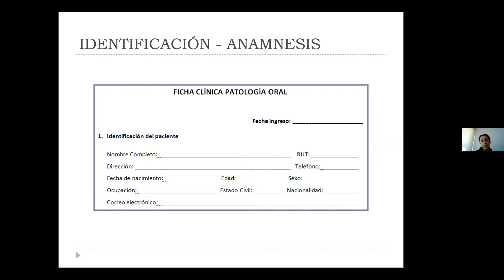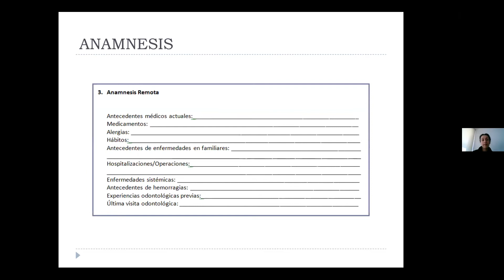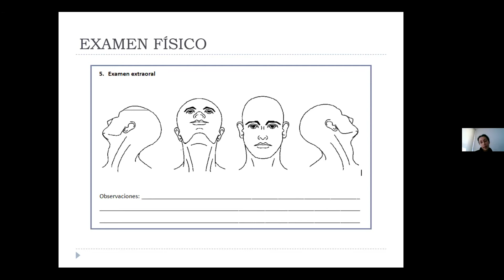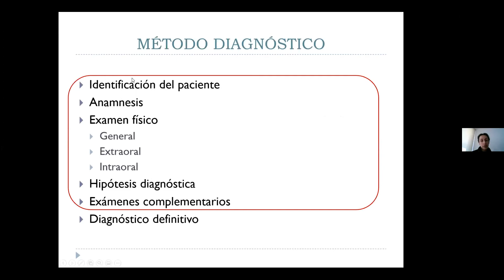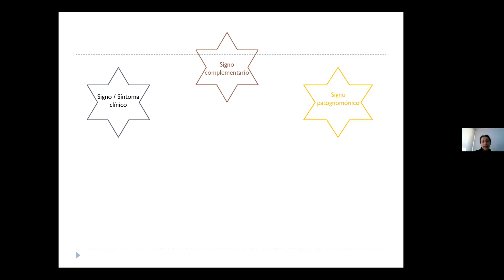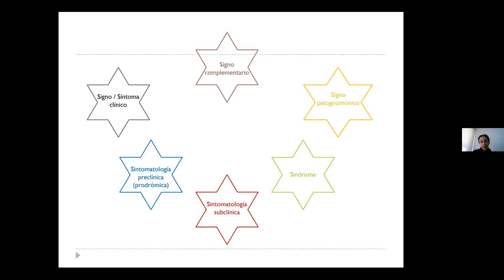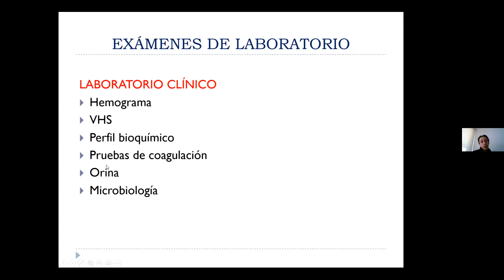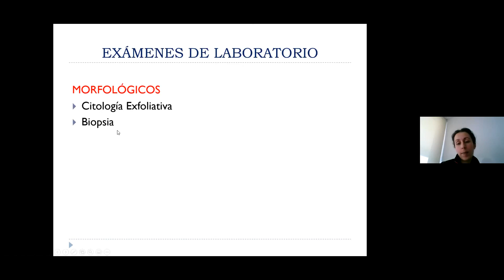Método Diagnóstico (Dra. Giordana David).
Presentación para el curso de Fundamentos de Diagnóstico del 2do año de la carrera de Odontología, 2021.
Expone: Giordana David.